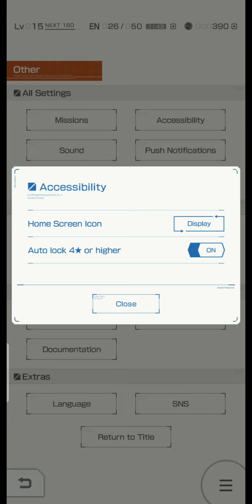GUNDAM MOBILE BREAKER PART 12,13,14,15,16(1)